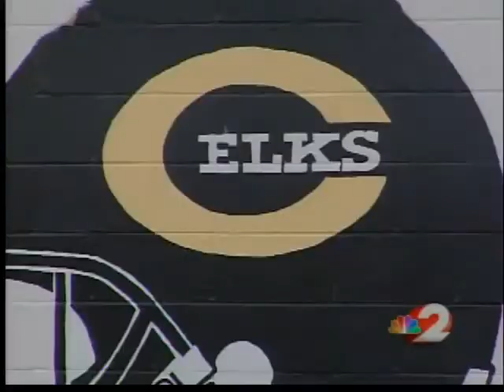Game of the Week Centerville vs Springboro